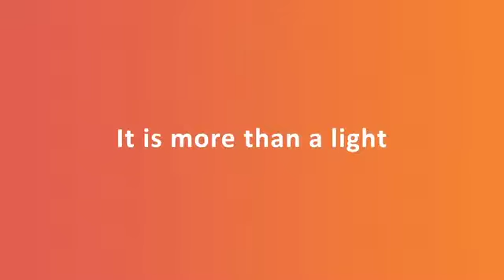The world's smartest and most modular light.09